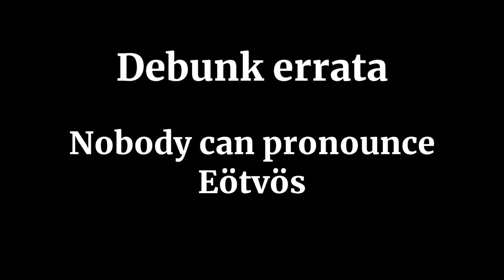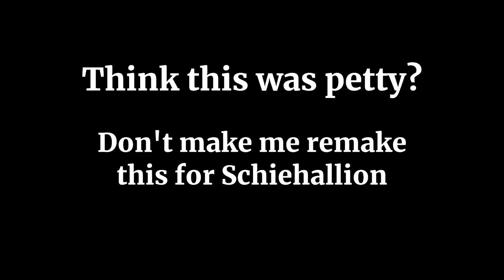1MD - Debunk errata - Nobody can pronounce Eötvös